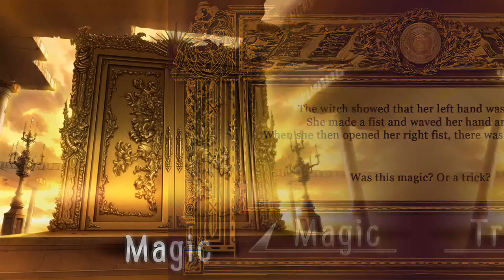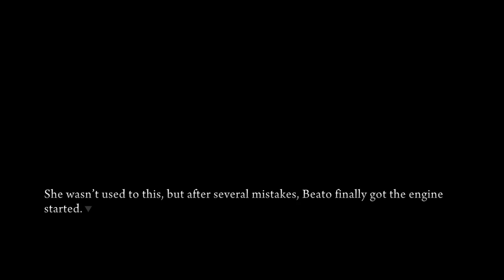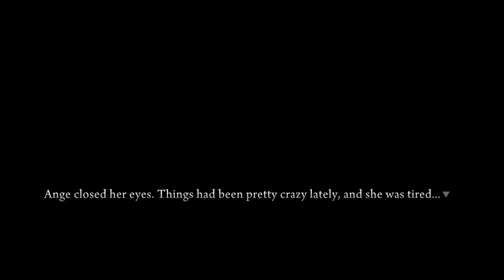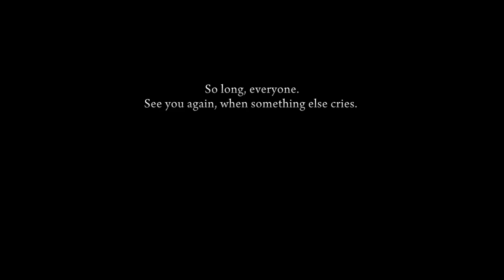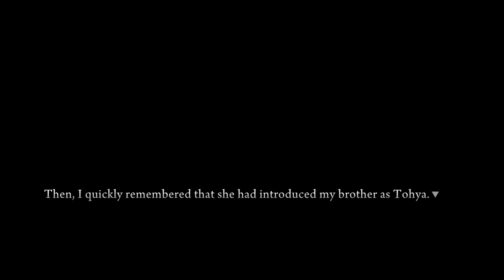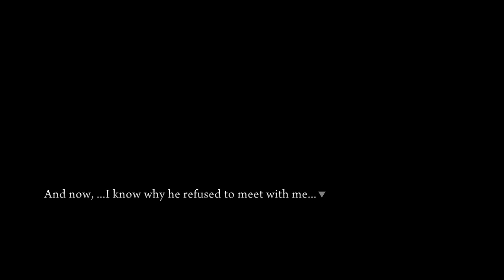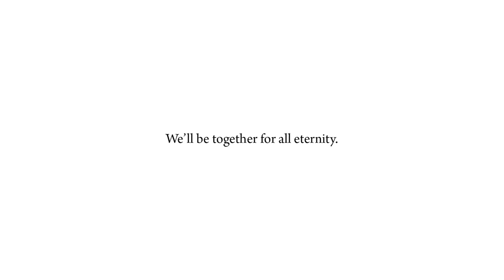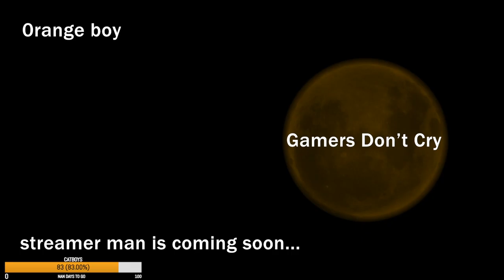The Golden Theater Presents: Umineko When They Cry FINAL